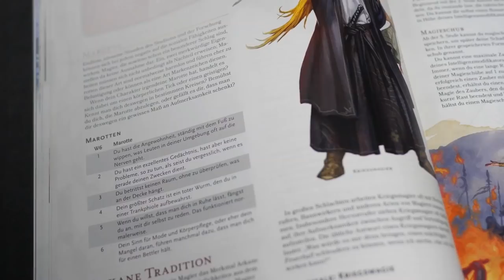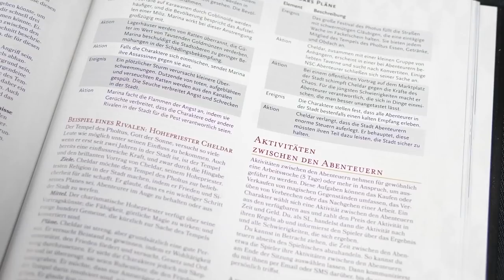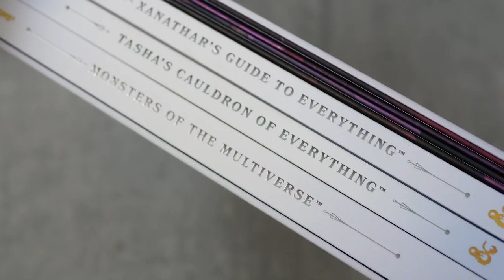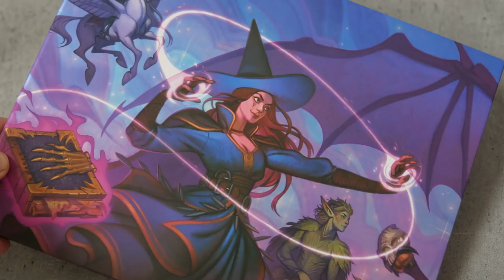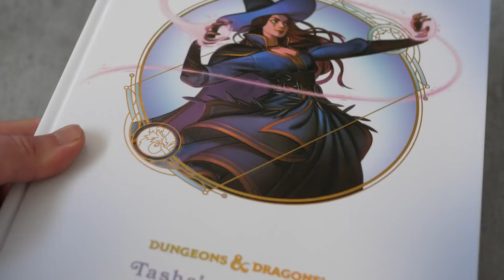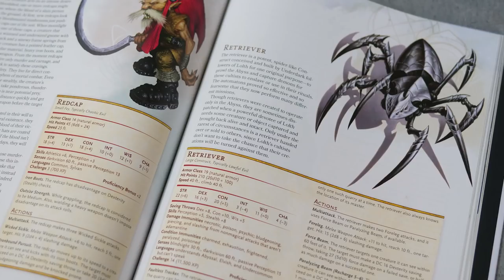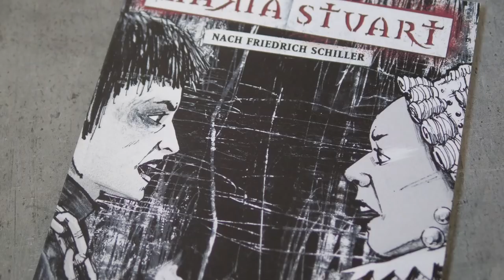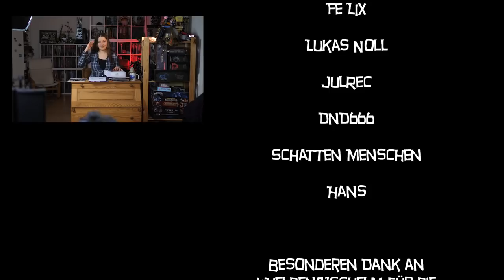Mordenkainen presents: Monsters of the Multiverse - sieht so die Zukunft von D&D aus? Review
Ich wusste nicht, wie ich diesen roten Kreis im Thumbnail hinkriege!

Mháire bespricht das Gift-Set für D&D5 (englisch) mit dem "neuen" Monsterhandbuch Monsters of the Multiverse. Außerdem ist Xanathars Ratgeber erneut auf deutsch erschiene. Bonus: Ein Comic zu Maria Stuart vom Oldenburgischen Staatstheater: